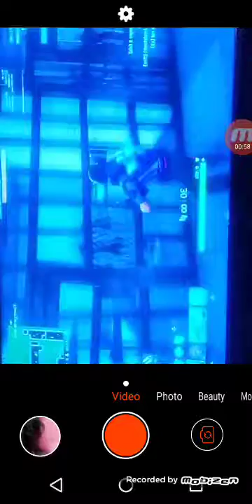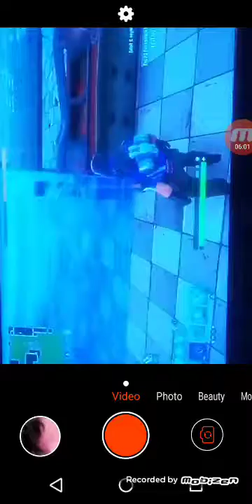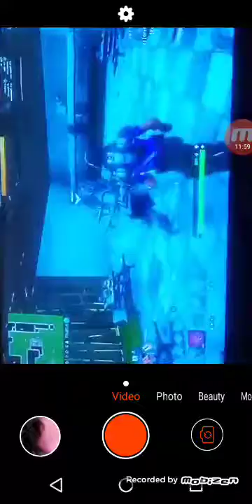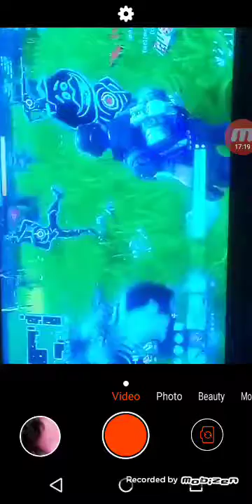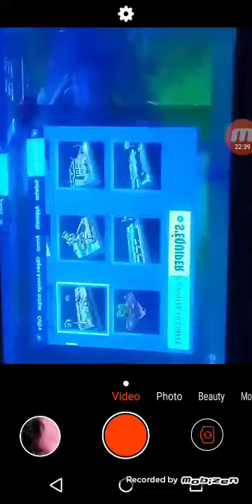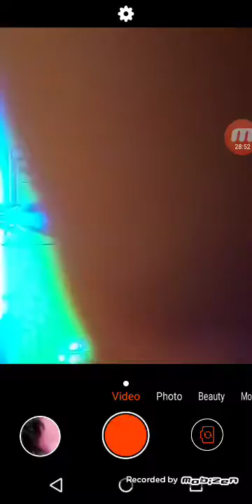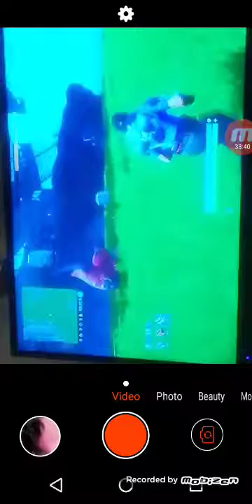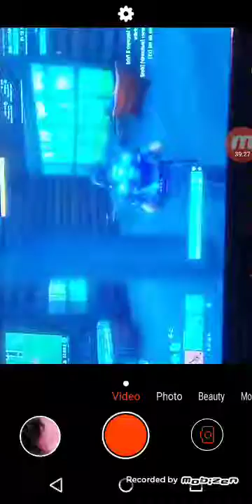Fortcinéma 23 le travail des policier